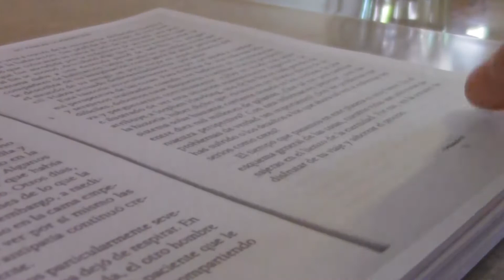Cuando Tenés que Estudiar pero la Vagancia es más Fuerte│KDeKilo WTF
¡Espero que disfruten de este NuevoVideo! Déjenme en los comentarios si les suele pasar lo mismo :D

*Y ya saben, si les sacó alguna sonrisa, no olviden darle click al botón de "Me Gusta", compartir el video con sus amigos y conocidos, o suscribirse al canal para ver más videos :$

PD: ¡Si hacen las tres cosas MUCHO mejor! Encima es GRATIS, ¡no les cuesta un centavo! xD